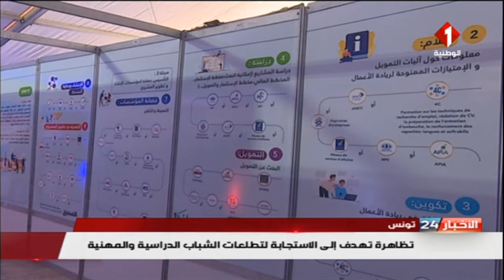نشرة منتصف الليل للأخبار ليوم 21 - 01 - 2023